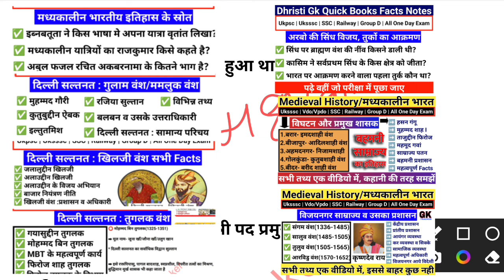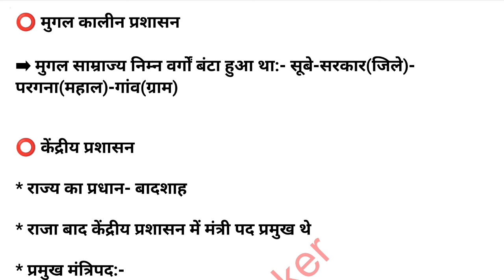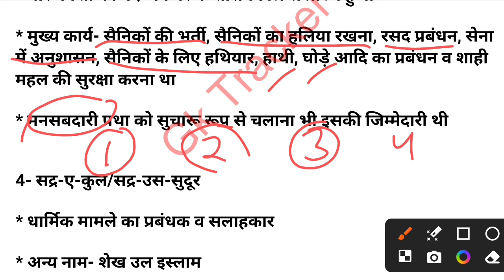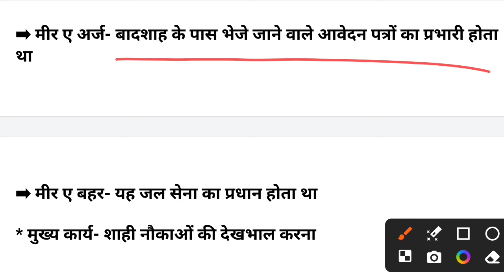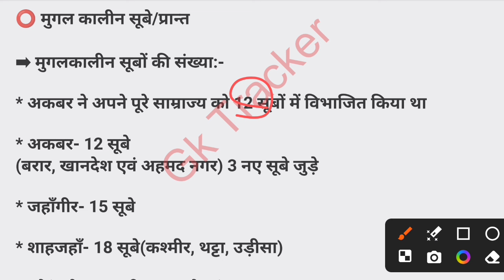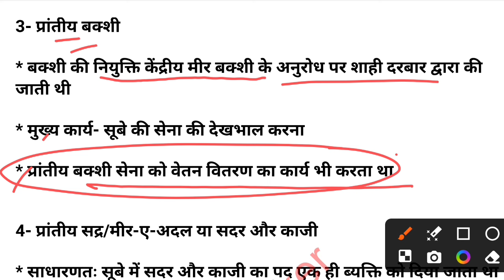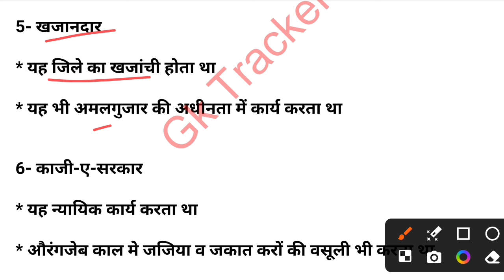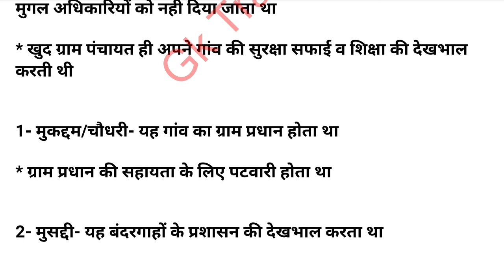मुगल कालीन प्रशासन व्यवस्था | Medieval History | Mugal Empire | मध्यकालीन भारत | Gk Tracker